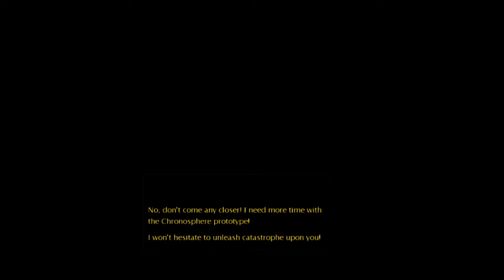★Command and Conquer: Red Alert 3 - Part 21★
In one of the three campaigns, playing as Soviet, Allied or Empire commander, we shall lead our factions to victory through a series of missions all across the world in this, relatively silly and goofy, World War III. As always, sit back, relax and enjoy!

Command & Conquer: Red Alert 3 is a 2008 real-time strategy video game developed by EA Los Angeles and published by Electronic Arts.